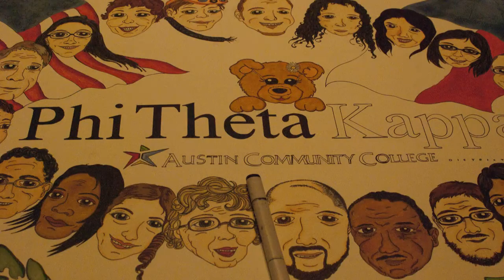Alpha Gamma Pi Officer Sketch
A video demonstrating the illustration and creative process of the creation of The Alpha Gamma Pi Chapter's spring 2011 Officer Team Character Sketch. 100% Hand drawn, inked, and colored by Beth McBeth Perez.